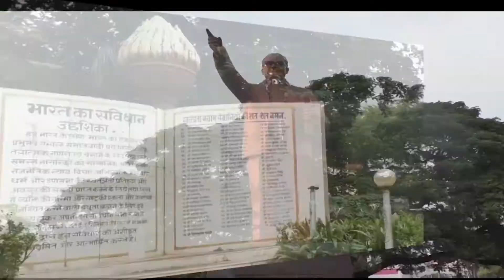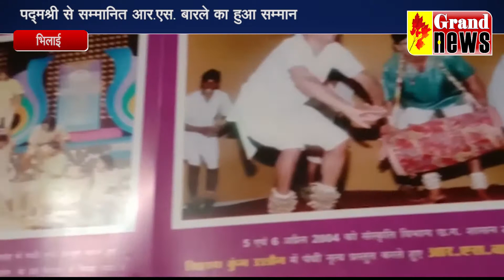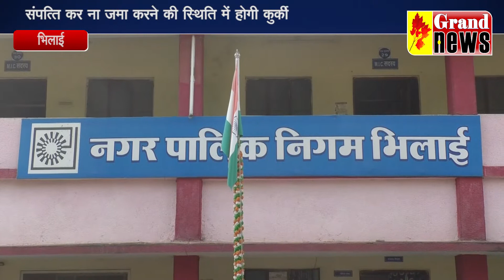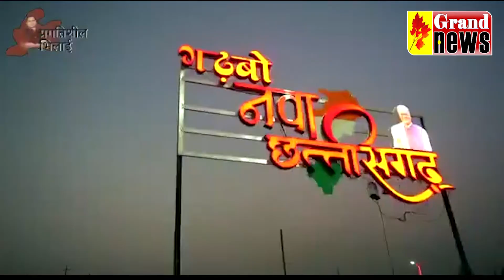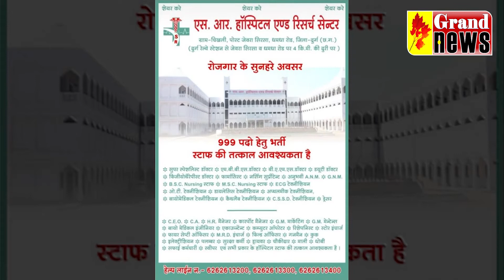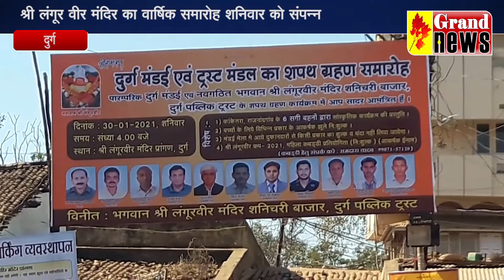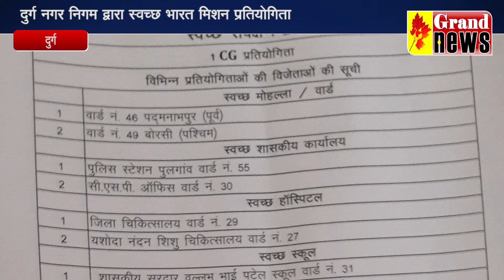GRAND NEWS BHILAI FINAL 30 01 2021